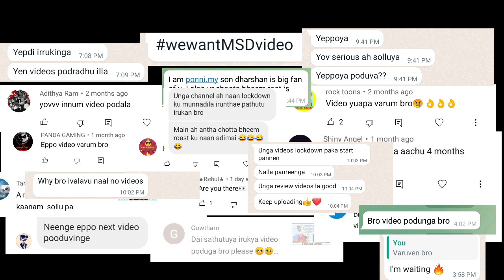I'm Back | MSD all in one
🙋🏻‍♂️vantenbaa